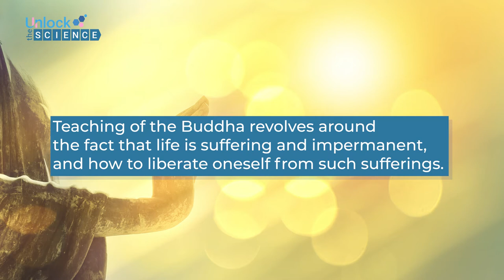Teaser Video : Unlock The Science Ep.17 Buddhism & Death Acceptance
Teaching of the Buddha revolves around the fact that life is suffering and impermanent, and how to liberate oneself from such sufferings. It sees the cycle of life - birth, death, and rebirth - as a universal truth. According to Buddhist perspective, good death is the condition of mind at the time of death; dying in peace, without fear or mental suffering. For final-stage patients, whom nowadays are more preferably referred to as patients in palliative care, spiritual care can help them spend the rest of their time with positive mindset. It can supplement their physical wellbeing to a certain extent as well. Most of all, spiritual care helps prepare them to have a good death. At Chulalongkorn University, a group of nurses have been working and researching on how to better take care of the spiritual wellbeing of patients with terminal cancer, based on Buddhist principles. The team is known as Asian Wisdom Care Research Unit. Assoc. Prof. Dr. Sureeporn Thanasilp of Faculty of Nursing, Chulalongkorn University, is the head of this team and the guest of this episode.